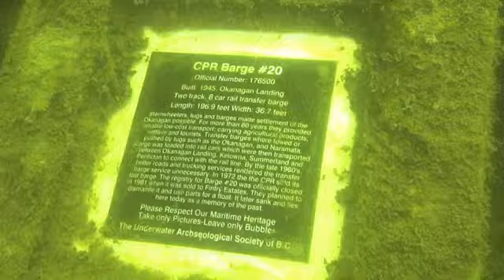CPR Barge # 20..Scuba Diving Fintry Provincial Park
Filmed by Darryl Jensen...A quick video of the dive of the CPR Barge at Fintry Provincial Park.